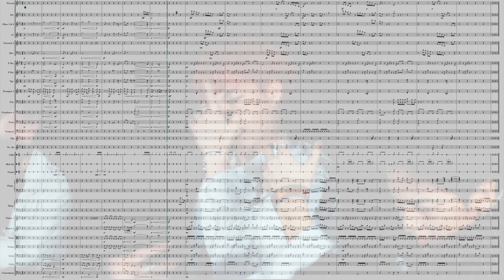'We Must Love' (ONF 온앤오프) Orchestral Arrangement (Cover) [Unfinished]